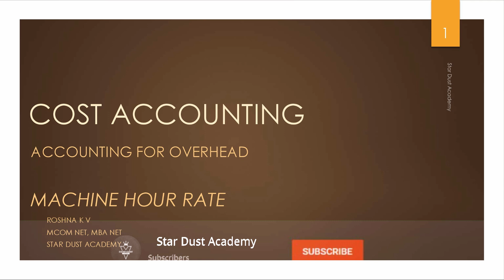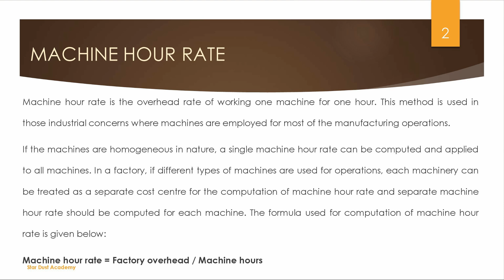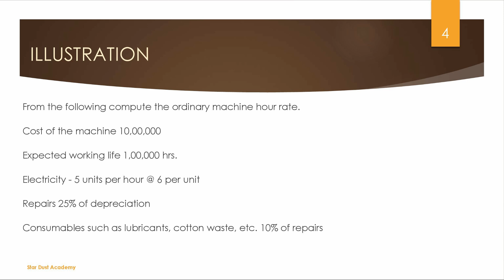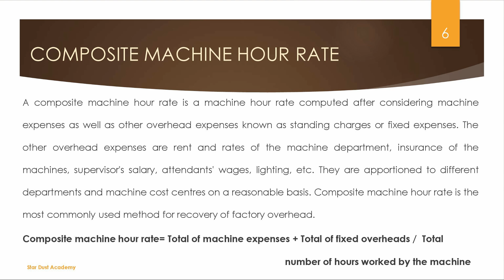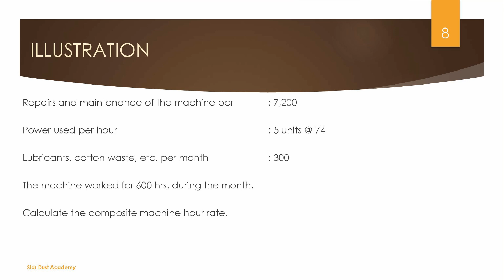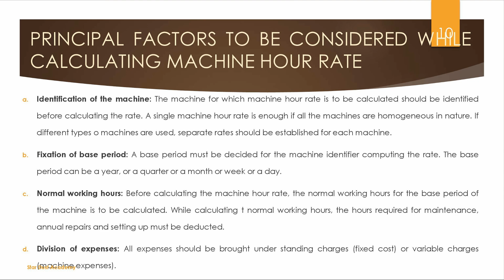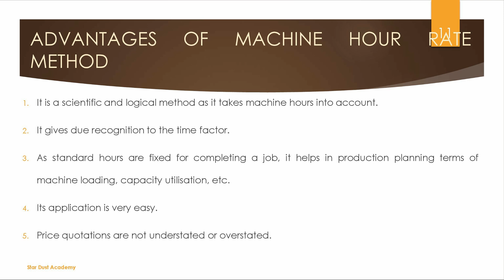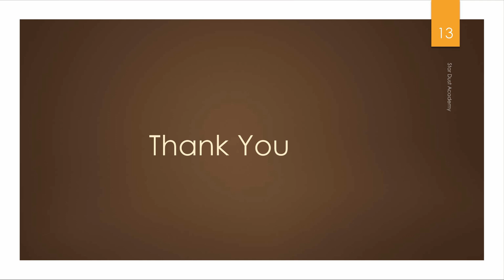Accounting for Overhead Part 7 Machine Hour Rate Malayalam Tutorial Bcom | Cost Accounting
Accounting for Overhead Machine Hour Rate Malayalam Tutorial Bcom | Cost Accounting

Part 7
Machine Hour Rate

Topics Covered
1. Machine Hour Rate
2. Illustrations